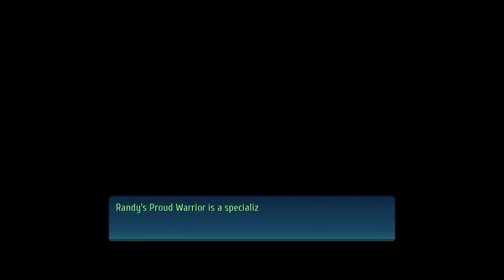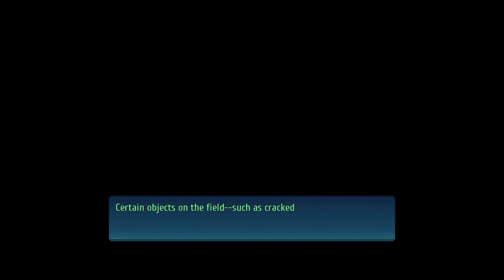The Legend of Heroes: Trails of Cold Steel IV | Story & Walkthrough - 03 (Act - 1)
This is a Video of the Story & Playthrough from The Legend of Heroes: Trails of Cold Steel III

Previously in Prologue - Nightfall | Part - 2:
Elsewhere, Juna Crawford, Kurt Vander, and Altina Orion come from their coma in a house. They learn this place is the hidden village of Eryn, governed by elder Roselia and the home of the Hexen Clan. Also in the village are Original Class VII and Randy Orlando, from whom they learn the whole story of their escape from the Gral, Suddenly Juna remembers the exchange between Rean and Giliath Osborne. Following Kurt's deduction, Altina reveals that they are indeed father and son. Fueled by anger, Juna desperately calls out to Original Class VII to get their friends back. Inspired by their classmate, Kurt and Altina then also voice their will and resolution. As if they snapped back to their senses, Original Class VII resolves to rescue Rean.

Act 1 - The Trials of Class VII | Part - 1
00:00 Scene - Saint-Gral Labyrinth & Rehabilitation
08:06 Saint-Gral Labyrinth (Dungeon)
21:06 Scene - Final Test (22:36 VS Crimson Roselia) (For this boss fight there is a bonus AP. you must win without losing any party members)
32:34 Scene - Witch Power, True From & Test Done
35:05 Scene - Fairy Spring
38:55 Scene - Lead & Departure
44:13 Walk Around Eryn (Scene - 46:20 Fishing)